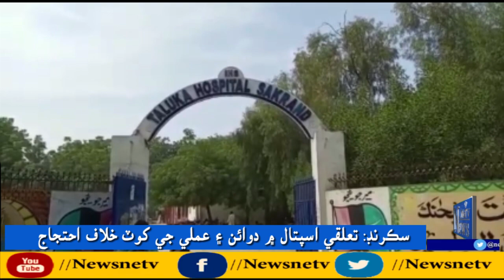سڪرنڊ جي اسپتال ۾ دائون جي کوٽ خلاف احتجاج بابت پيڪيج | News NetTV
News Net TV is web news channel whose main aim is to deliver news and gossips related to National and Domestic issues and International Level also.
SINDHI NEWS RELATED
 سنڌي خبرون
سنڌي ادب سنڌي بيت سنڌي سنڌي ثقافت سنڌي گانا سنڌي ڪافي ڪلام سرمد سنڌي سنڌي سبق سنڌي الف ب سنڌي سنگت پي ڪي سنڌي سنڌي گرامر سنڌي تعليم سنڌي الفابيٽ سنڌي اِصطلاح سنڌي شاعريءَ سنڌي اباڻو ٻولي سنڌي اباڻي ٻولي سنڌي الف ب جي ڪڪ پٽي اسارا اسارا سرمد سنڌي ڪينجھر جا ڪنارا سرمد سنڌي اسارا اسارا ڪينجھر جا ڪنارا سرمد سنڌي سنڌ جي ثقاف sindhi songs sindhi gana sindhi abani boli sindhi cultural songs sindhi culture sindhi kafi kalam